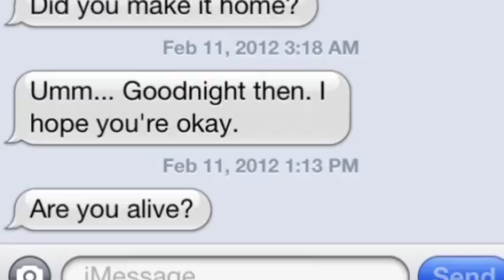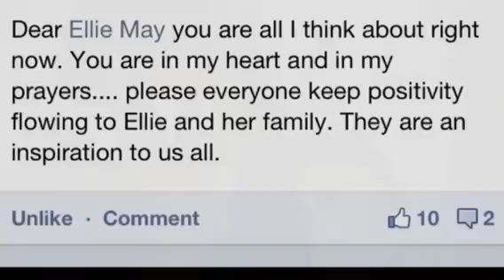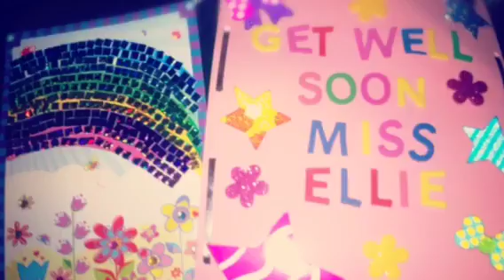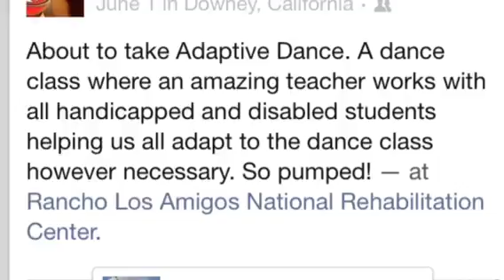Girl rises against all odds! Most Inspirational and Motivational video ever! Ellie Sabry Car Crash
Ellie Sabry was hit HEAD ON on Feb. 11 of 2012 by a drunk driver SPEEDING in the wrong direction on the freeway. Her 3 wk old car was so crushed upon impact that the Fire Dept had to use Jaws of Life to cut her out of vehicle due to her engine crushing her right leg.

She woke up a week later in the ICU of a trauma center intubated, broken head to toe and NO memory of the accident. She has short term memory loss from her internal brain bleed and after spending a month in a half in hospital, she was ecstatic to leave the hospital with 6 titanium plates, a rod through her femur, the inability to walk for three months but A SECOND CHANCE OF LIFE!

She gains strength through spreading inspiration. let's get her and her organizations supporting artists with terminal diseases on Ellen Degeneres' amazing show!

Organization's page!

           I Was Here-Beyonce
           Turning Page-Sleeping At Last